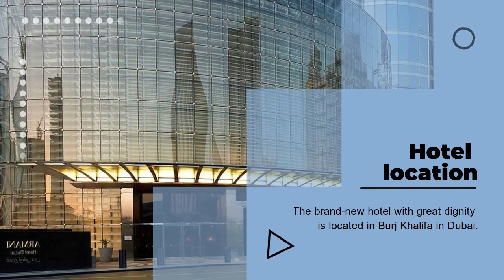Obama Wood Vein Brown Marble in Dubai Armani Hotel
The brand-new hotel with great dignity is located in Burj Khalifa in Dubai. The world's tallest architectural landmark is a proud development project of Emaar. It will become the most prominent high-end hotel in the city and set a new model for the global hotel industry. Armani Hotel Dubai is located on the 8th and 38th to 39th floors of the Burj Khalifa Plaza, with a total of 160 rooms and suites, eight new restaurants, high-end retail stores and a tranquil and comfortable spa. The hotel is surrounded by beautiful views of the city of Dubai, and the interior environment is harmonious and pleasing to the eye, permeating the elegance of fashionable life. Every design and service of the hotel is conceived and planned by Giorgio Armani himself, from the tailor-made decoration to the restaurant menu and room facilities, everything is full of exquisite ingenuity. It is a great honor for Goldtop Stone to participate in this great project. Professional quality and service are the reasons why we have won the trust of our customers.